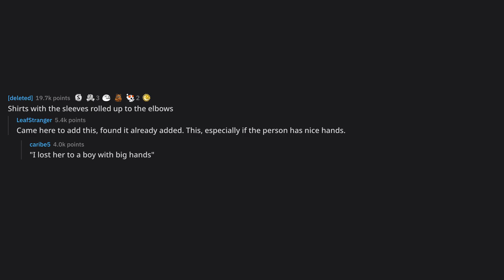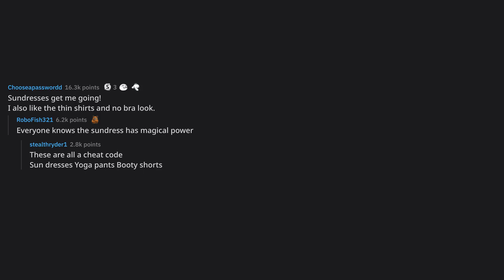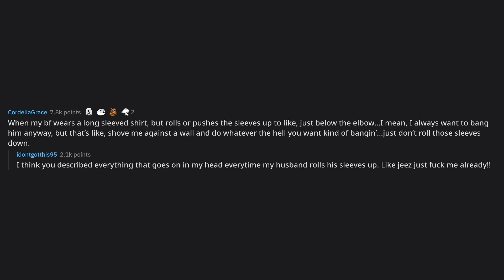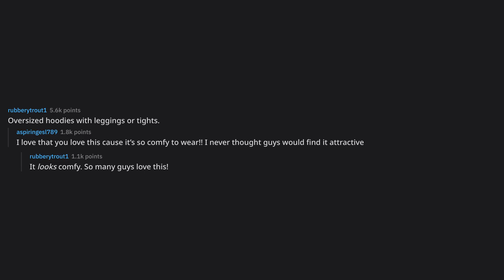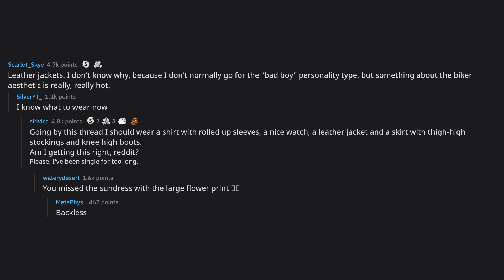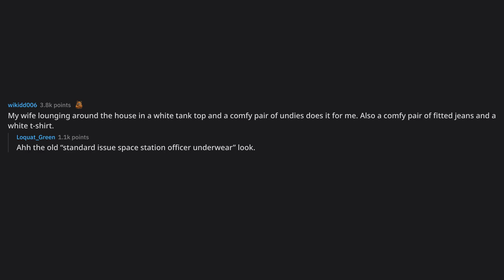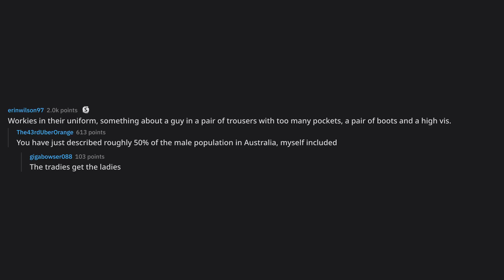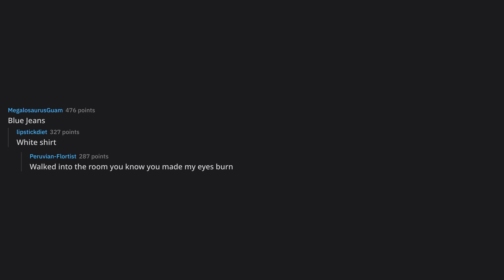What piece of clothing on the opposite sex is your biggest weakn... (r/AskReddit Top Posts)